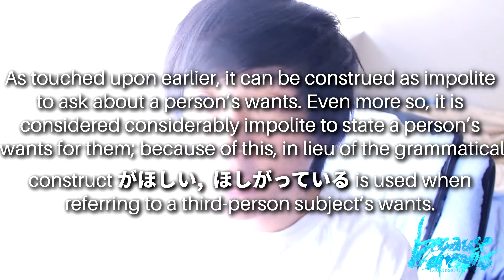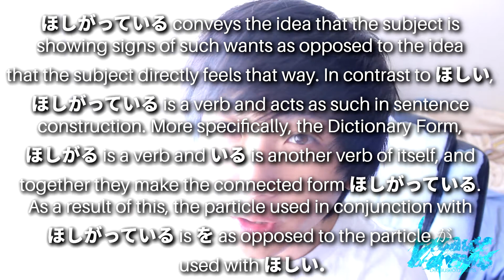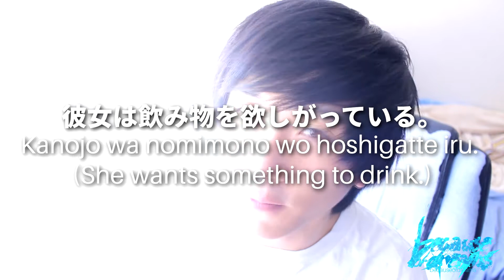「Learn Japanese」 How-to Say "X wants Y" (Third Person) (XはYをほしがっている) (cont.)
「Learn Japanese」 X はYをほしがっている as “X wants Y”

As touched upon earlier, it can be construed as impolite to ask about a person’s wants. Even more so, it is considered considerably impolite to state a person’s wants for them; because of this, in lieu of the grammatical construct がほしい,  ほしがっている is used when referring to a third-person subject’s wants. ほしがっているconveys the idea that the subject is showing signs of such wants as opposed to the idea that the subject directly feels that way. In contrast to ほしい, ほしがっている is a verb and acts as such in sentence construction. More specifically, the Dictionary Form, ほしがる is a verb and いる is another verb of itself, and together they make the connected form ほしがっている. As a result of this, the particle used in conjunction with ほしがっている is を as opposed to the particle が used with ほしい.

Example(s):

彼女は飲み物を欲しがっている。
Kanojo wa nomimono wo hoshigatte iru.
(She wants something to drink.)

子供達は野菜ではなく肉をほしがっていました。
Kodomotachi wa yasai deha naku niku wo hoshigatte imashita. (The children wanted meat instead of vegetables.)

All media presented in this video is created and owned by becauseofdreams or is used with complete permissions.

Edit(s):

Also, please enable replies for your comments if you would like an actual response.